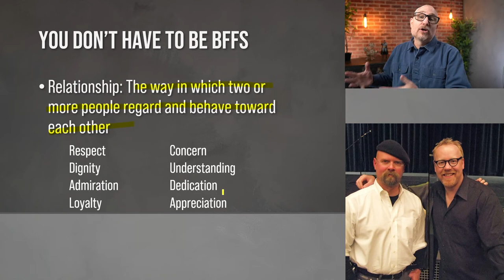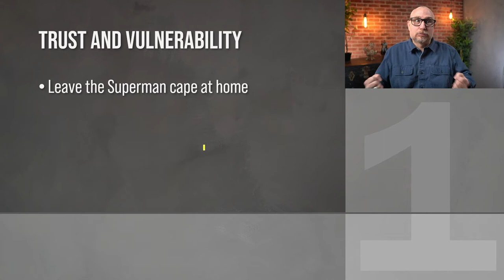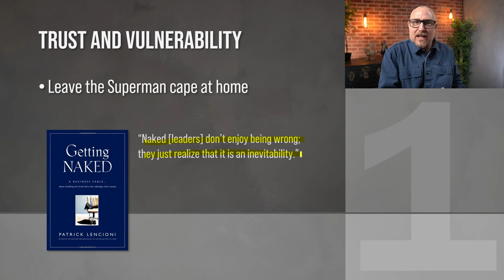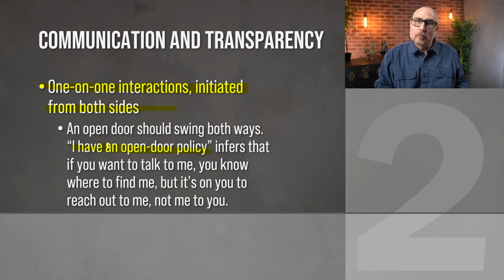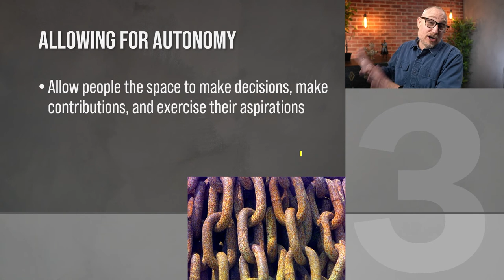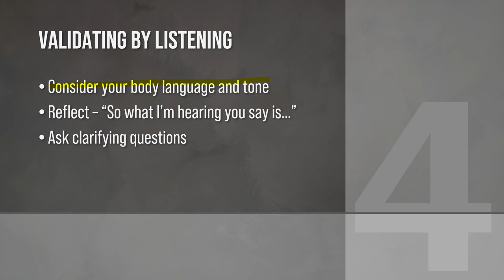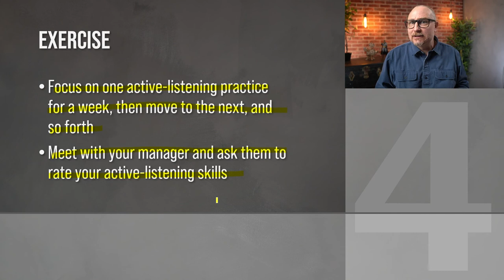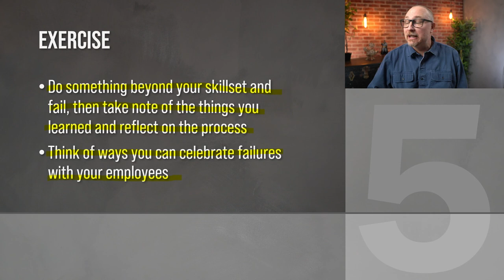How to Build Relationships With Employees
🎙️ ***Nuts & Bolts Podcast*** 🎙️
🎙️ ***The Nutshell Podcast*** 🎙️
Let’s connect!
Books by Lon Schiffbauer
📖 The Courage to Succeed: Discover and Achieve What Matters Most (and tell everything else to take a hike)
References and Credits
Books
Dare to Lead by Brene Brown
The Speed of Trust by Stephen Covey
Getting Naked by Patrick Lencioni
Pictures
Woods Hole, MA (July 21) -- The anchor chain from a U.S. Coast Guard buoy at Group Woods Hole. USCG photo by MILNBES, PETE PA1, Public Domain Dedication. Public Use Notice of Limitations
Failure photo by Alex Green from Pexels
Empty Meeting Room photo by Adrien Olichon from Pexels
Listening in a meeting photo by Christina Morillo from Pexels